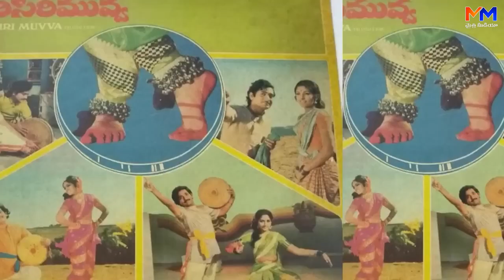చంద్రమోహన్ సోదరుడు దిగ్భ్రాంతి | Chandra Mohan Passed Away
Watch:
Mythri Media VZM - సరికొత్త వినోదం --- అదే ఉత్తేజం
Mythri Media – Connecting People Across The Globe

Mythri Media YouTube Channel is Digital media platform. Mythri Media YouTube Channel is one of Telugu Community Portal with the entertaining videos in the form of Originals like Short Films, Web Series, Comedy Skits, Personality Development videos.